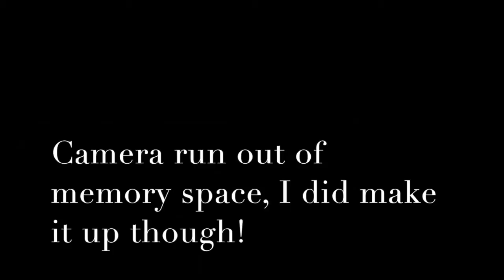Rausch Creek - Fall 2015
This video is about Rausch Creek - Fall 2015